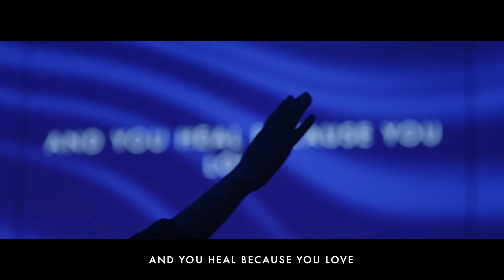God is the God of Miracles Pt2 - Lighthouse Bitesize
Welcome to our brand new Sunday Evening Magazine Service where you will find both times of worship and teaching.